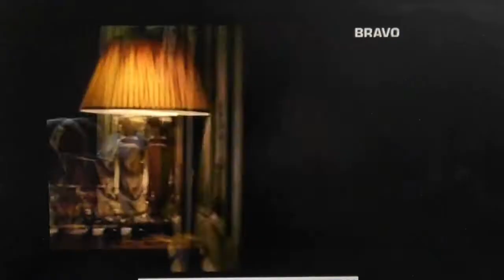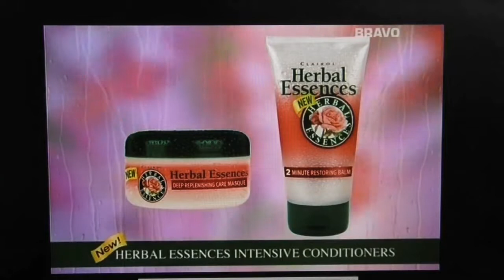Bravo - Ads and continuity; March 2005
Provided by: John Holland

Apologies about the quality it's the way it's been uploaded